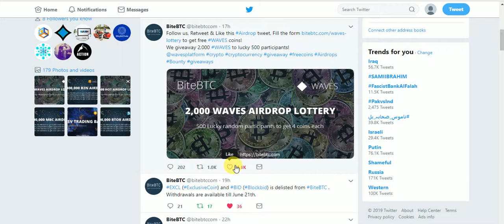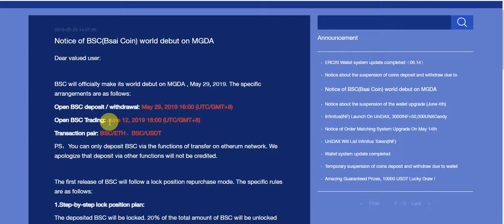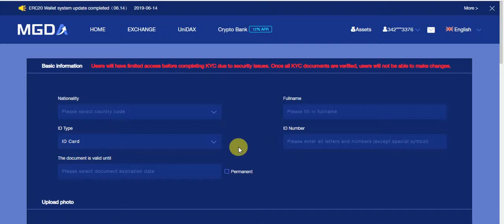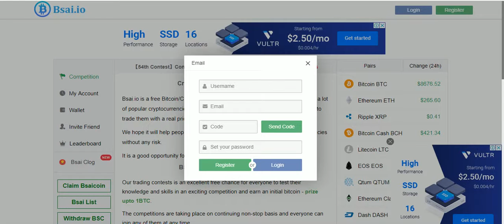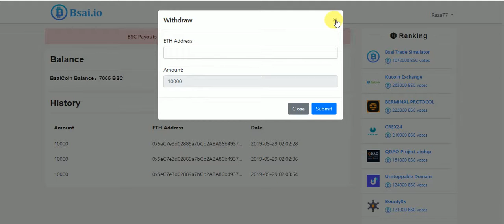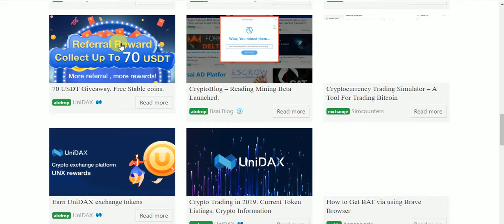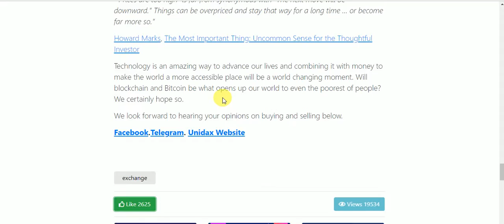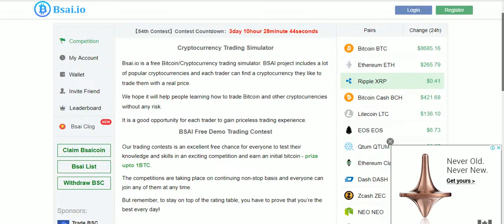New Big Update BsaiCoin AirDrop Toknes just SignUp No KYC And Wawys Coin Giveaway